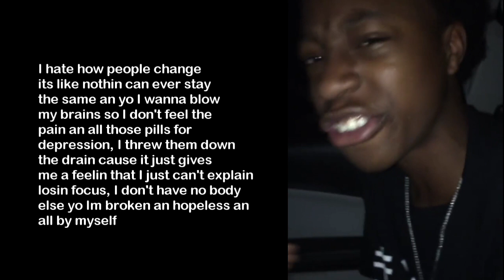nobody ever listens when I cry for help😣😢